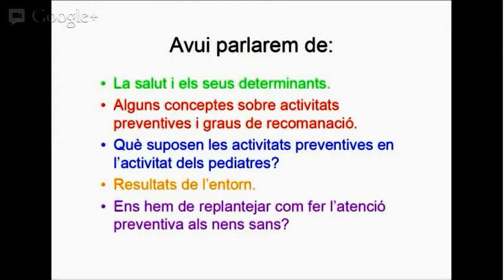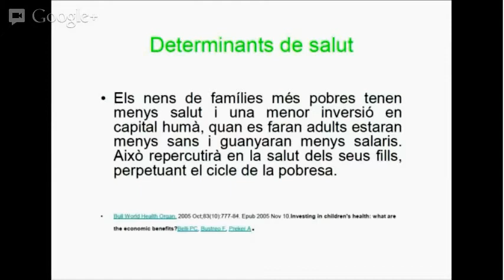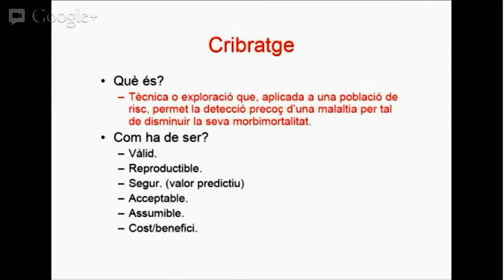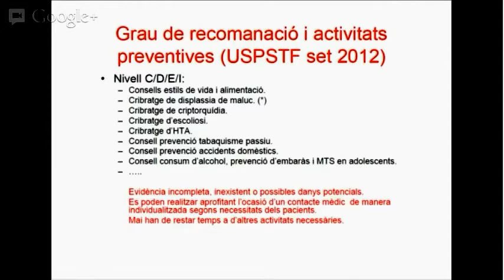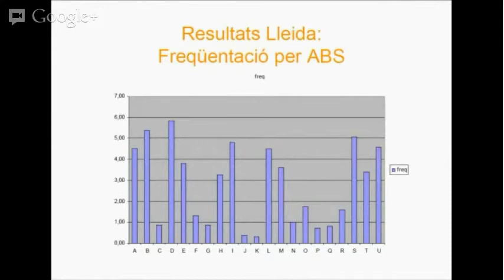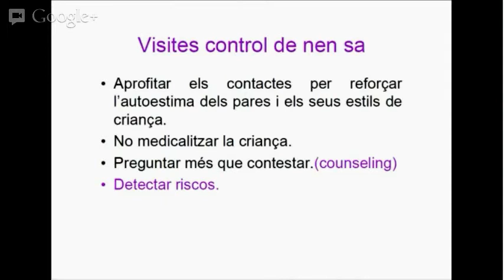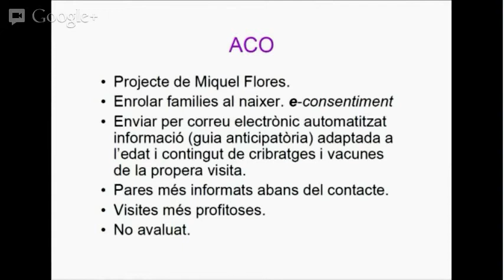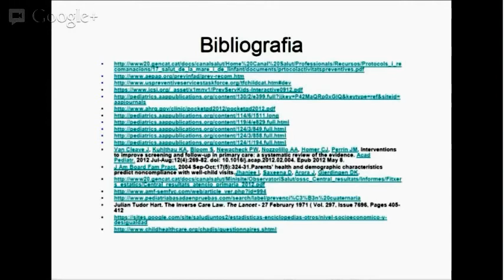Activitats Preventives: Com passar del tot per a tots, a l'atenció prioritzada als nens de risc?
Activitats Preventives en Pediatria. Alícia Aguiló, pediatra. XXX Curs de Formació Continuada en Pediatria 2013.